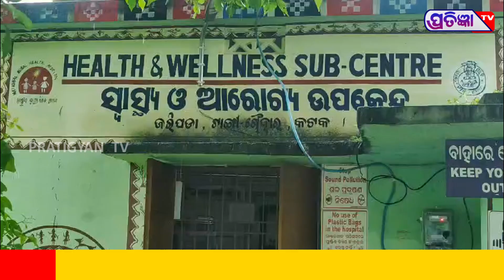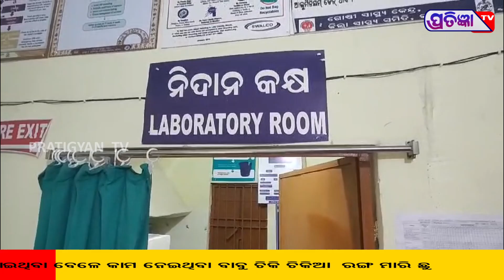ବିପଦ ସଙ୍କୁଳ ଘରେ ଚାଲିଛି ରୋଗୀସେବା , ଛାତରୁ ଖସୁଛି ଢଳେଇ